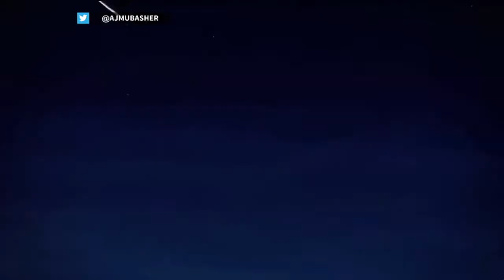قانون جديد للمرور في بغداد